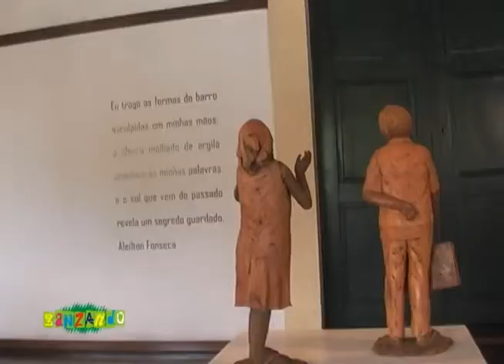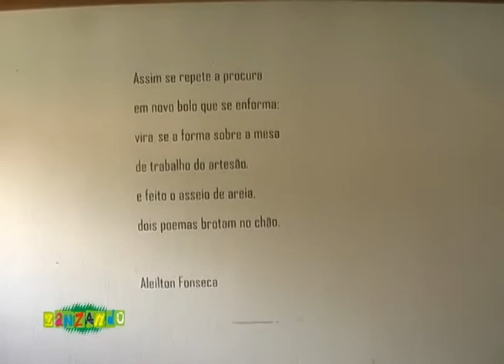Zan Viana - Zanzando João Borges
Primeiro bloco do programa Zanzando que foi ao ar dia 08 de maio de 2013, TV Antares, Teresina-PI. No bloco, a exposição "Imagens Expositivas do Chão" e oficina do escultor João Borges na Casa da Cultura.